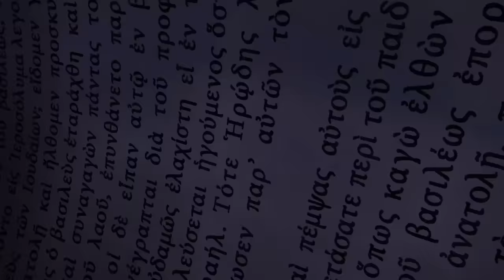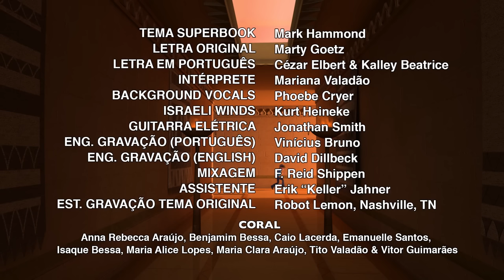Rugido! - Superbook Episódio 1-7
Episódio Oficial Completo. Assista a mais episódios no Aplicativo Superbook Deseja conhecer Deus? Siga-nos

Chris teme confrontar um garoto valentão, até ver Daniel enfrentar a morte por fazer o que é certo.